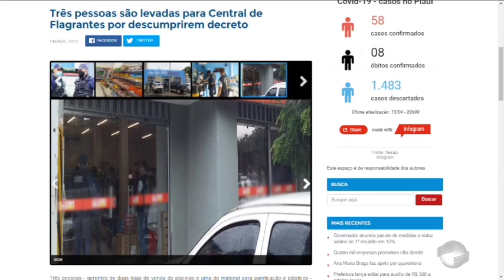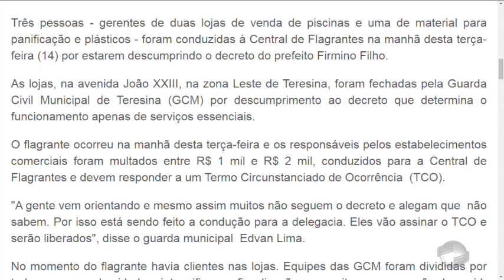Moradores de rua serão abrigados no Lindolfo Monteiro